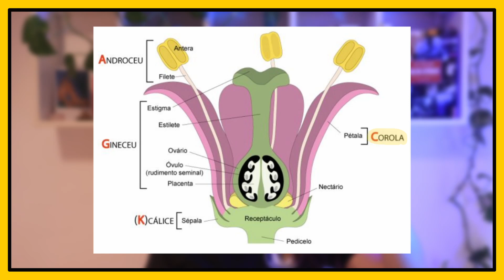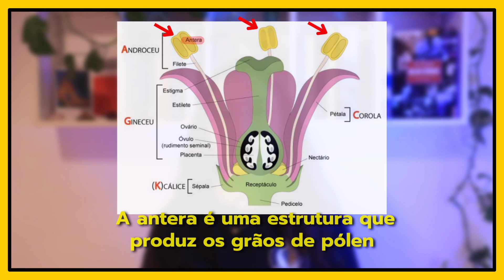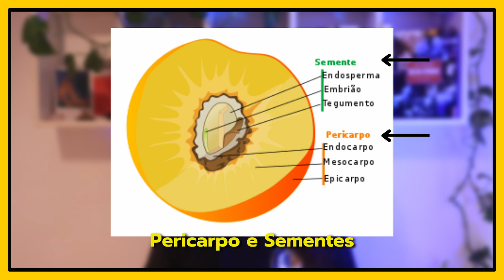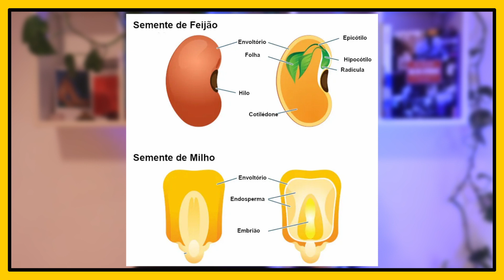Ciências: Flor, Fruto e Semente | Brio Educação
Flor, Fruto e Semente

Vamos ficar sabendo nessa aula tudo sobre Flor, Fruto e Semente, bora!

🌎Aprendeu com a gente? Comenta aí 👇🏼